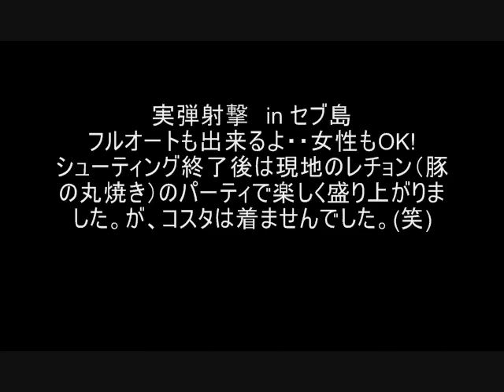Shooting Paradise Cebu Part 4